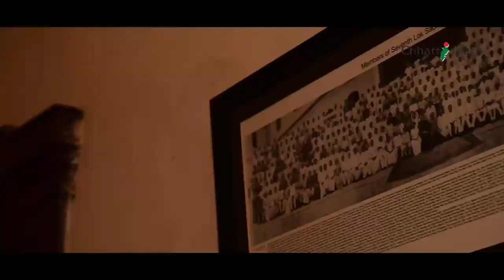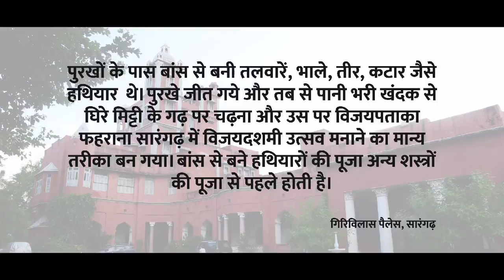vlogs | sarangarh district ka param parik gadhvi chhed